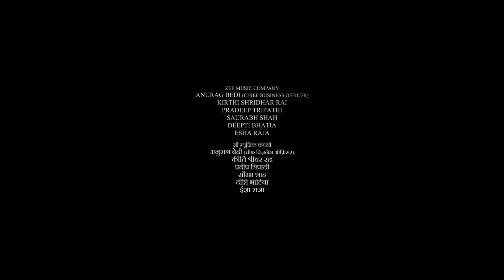Crakk Full Movie | Vidyut Jammwal, Nora Fatehi, Arjun Rampal, Amy Jackson | 1080p HD Facts & Review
Watch the full video to get interesting facts, OTT & Satellite Details, preprodution-postproduction & filming details, Budget & Lifetime Worldwide Box-Office Collection Details, deep story Analysis & Explanation with detailed review of the 2023 Indian Hindi-language coming-of-age romantic drama film Yaariyan 2

Cast
Vidyut Jammwal
Nora Fatehi
Arjun Rampal
Amy Jackson
Rukmini Maitra as special appearance in the song “Rom Rom”
Pooja Sawant as special appearance in the song “Rom Rom”